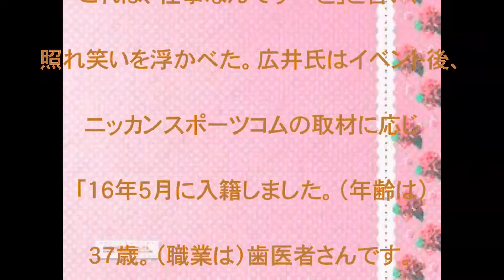広井王子,再婚,昨年,５月,37歳,女性,歯科医,電撃,結婚,話題,動画